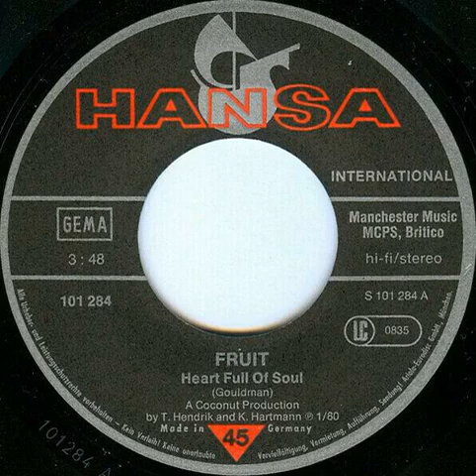Fruit - Heart Full Of Soul